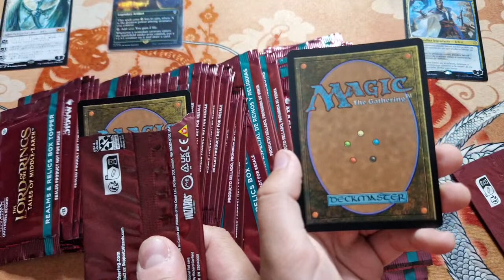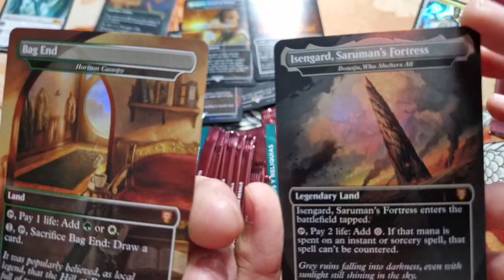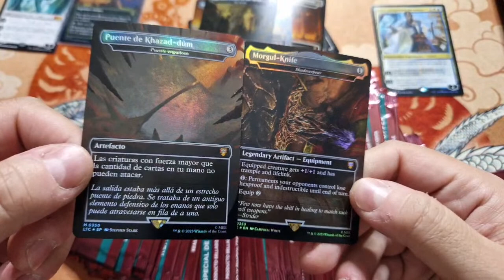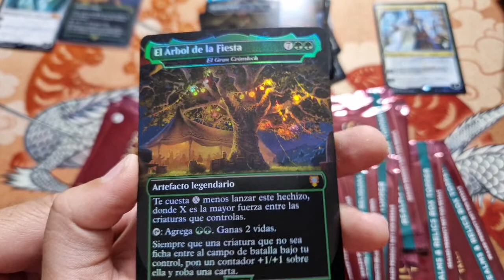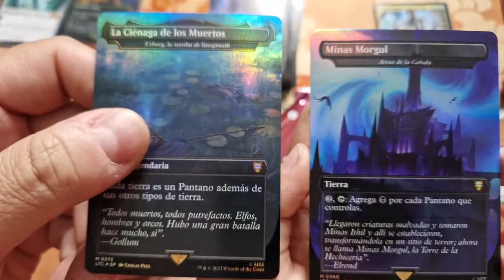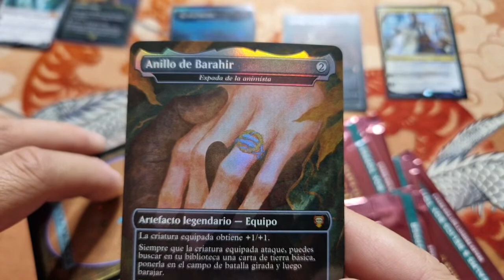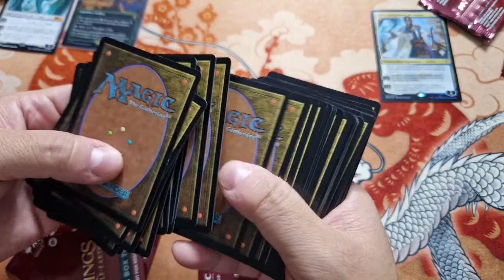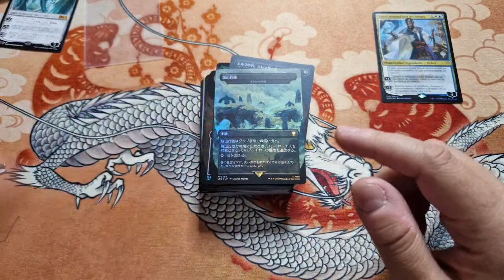¡ABRIMOS 70 BOX TOPPER! · El Señor de los Anillos: Relatos de la Tierra Media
En esta aperturarebelde os vamos a dejar completamente boquiabiertos ¡nos vamos a abrir más de 70 box toppers de El Señor de los Anillos, y lo vamos a aderezar con una cajita de sobres de Edición en castellano, un producto LOQUÍSIMO de conseguir y que queremos compartir con vosotros ¡disfrutad de la aperturarebelde!